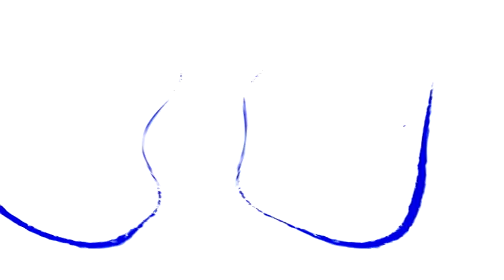(REQUESTED) TV and TPKLVM7524 Xbox Styled Sings Autotune in Dizzyer Undersynch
Requested By @Effects Network The Twillighter